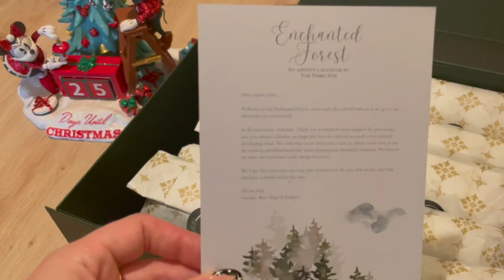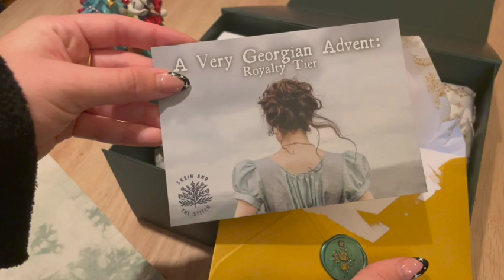Vlogmas Day 1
Welcome to Vlogmas 2022! I'm taking you along with me each day through to December 25th. Here I chat about knitting, fantasy literature and all the fun yarn I've gotten. New videos drop every day at 9:00 AM UK time. I'm filming a couple days ahead to allow time for editing. Enjoy!